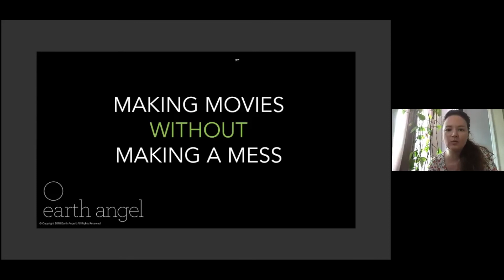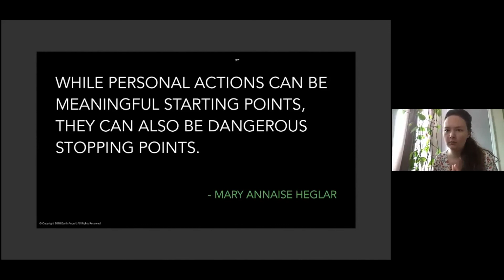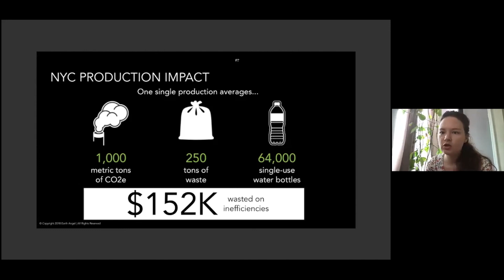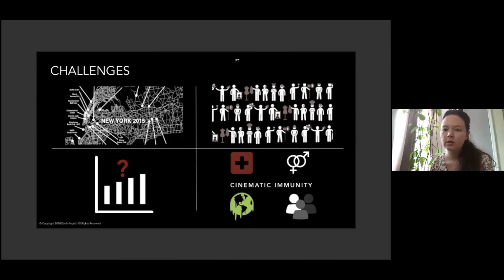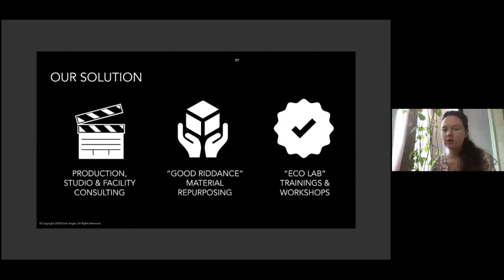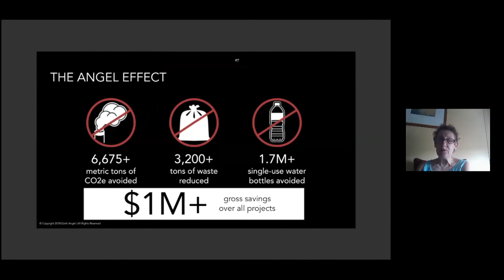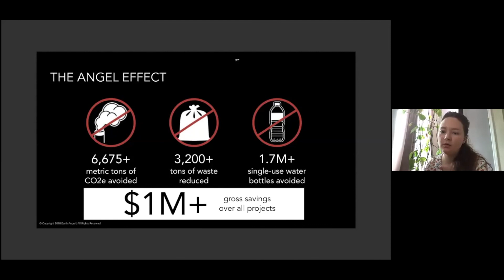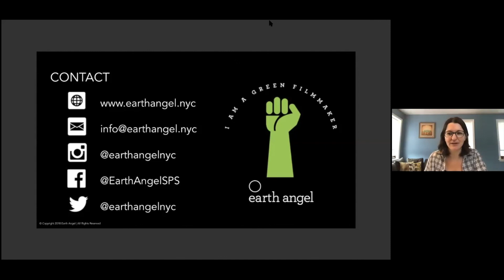GreenQuarantine: How to Succeed in Creating a Sustainable TV and Film Shoot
How to Succeed in Creating a Sustainable TV and Film Shoot
Host: Emellie O’Brien, Founder & CEO of Earth Angel
Thursday, September 10th from 1pm - 2pm ET

What do The Marvelous Mrs. Maisel and Spiderman 2 have in common?  They both used Earth Angel to reduce the environmental impact of their productions!  In this session, Earth Angel Founder Emellie O’Brien will introduce us to her organization and share strategies for creating sustainable film and tv productions.  She will describe the role of the “Eco PA” and provide case studies on how Earth Angel has helped tv and film sets divert 4,800 tons of production waste from landfill.  We will explore what our peer industries can share with each other as we work toward our collective goal - so bring your questions and get ready to learn from this trailblazer in sustainability in the entertainment industry!